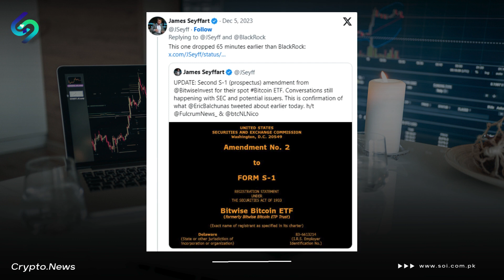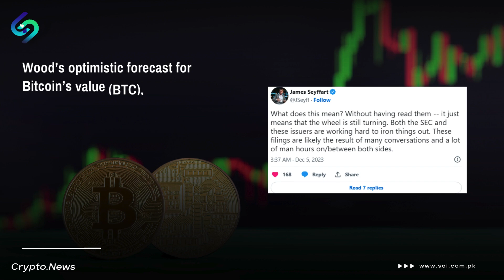Cathie Wood brings Bitcoin ETF for investors | Will SEC approve Bitcoin? | Invest SOI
🚀 Breaking News: Cathie Wood Speaks Out on Bitcoin ETF - A Game-Changer for Institutional Investors! 🌐

🔊 Dive into the latest insights from Cathie Wood as she shares her perspective on the potential launch of a spot Bitcoin ETF, heralded as the ultimate endorsement for institutional investors. In this video, we unpack the significance of this development and its potential impact on the cryptocurrency market.

🌟 Key Points Covered:

📈 Cathie Wood's Analysis: Gain exclusive access to Cathie Wood's thoughts on why a spot Bitcoin ETF is considered a groundbreaking move and how it could reshape the narrative around institutional adoption of cryptocurrency.
💼 Institutional Endorsement: Explore how the introduction of a spot Bitcoin ETF could serve as a crucial milestone, signaling increased confidence and participation from institutional investors in the crypto space.
📊 Market Implications: Delve into the potential effects on Bitcoin's price, market liquidity, and the broader cryptocurrency landscape in the wake of this anticipated endorsement.
💡 Insider Insights: Our team breaks down the technicalities, benefits, and challenges associated with spot Bitcoin ETFs, providing viewers with a comprehensive understanding of the financial implications.

🗣️ Join the Conversation: Share your thoughts and questions in the comments section below. How do you think a spot Bitcoin ETF could reshape the landscape of institutional involvement in cryptocurrencies?

🌐 Expert Opinions: Hear from industry experts and analysts as they weigh in on the potential impact of a spot Bitcoin ETF and its significance for the future of digital assets.

The crypto revolution is evolving, and you don't want to miss out on the latest insights!